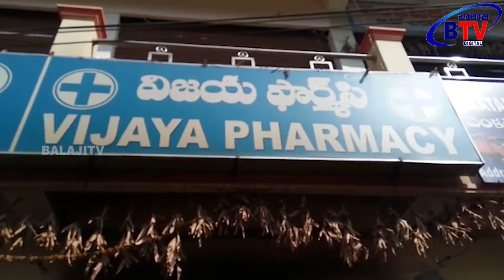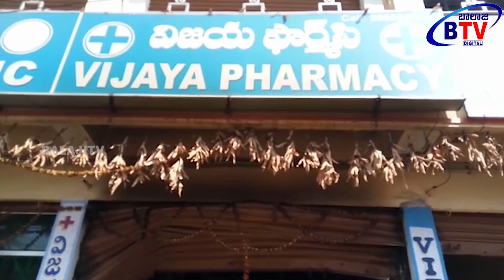వికారాబాద్, బస్సు స్టాప్ సమీపంలో విజయ్ మెడికల్ షాప్ లో అగ్ని ప్రమాదం|| btv news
వికారాబాద్ లో బస్సు స్టాప్ సమీపంలో విజయ్ మెడికల్ షాప్ లో అగ్ని ప్రమాదం|| btv news